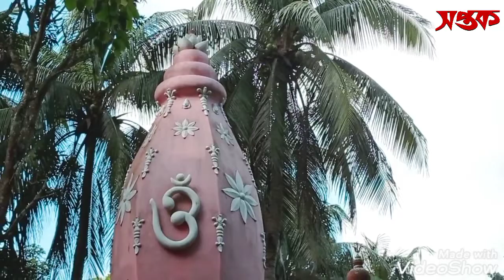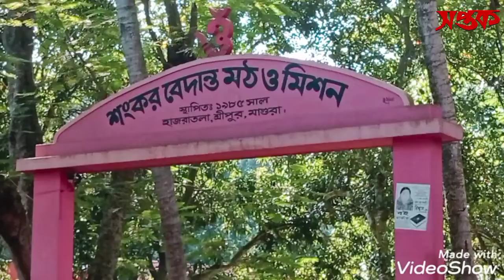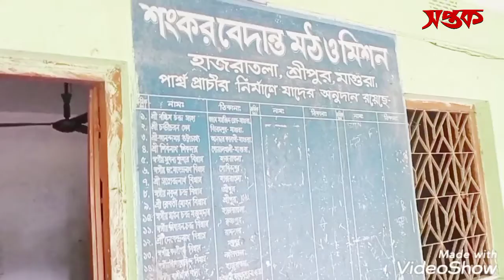শংকর বেদান্ত মঠ | হাজরাতলা | বিবোধানন্দ সরস্বতী | Vibodhanando Sarswatee | Ramnagar | Magura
মাগুরা জেলার শ্রীপুর উপজেলার নাকোল ইউনিয়নের রামনগর হাজরাতলায় ১৯৮৫ সালে প্রতিষ্ঠিত হয়েছে শংকর বেদান্ত মঠ ও মিশন। অদ্বৈতবাদের প্রবক্তা আদি শংকরের নামে মঠটি প্রতিষ্ঠা করেন আন্তর্জাতিক খ্যাতি সম্পন্ন বেদান্তবাদী ধর্মগুরু বিবোধানন্দ সরস্বতী। তার আগের নাম ছিল বিবেকানন্দ ব্রহ্মচারী। তিনি এই অঞ্চলে এসেছিলেন চট্টগ্রামের রাঙ্গুনিয়া থেকে। চট্টগ্রাম ও ভারতের বারাসাতেও তিনি মঠ প্রতিষ্ঠা করেছেন। তিনি ইউরোপ, আমেরিকার বিভিন্ন দেশে বেদান্তের উপর বক্তৃতা করেন। তিনি একজন লেখকও। তার গ্রন্থগুলো হলো শ্রুতি কাব্য, উপাসনা দীপিকা, আলোচনা প্রসঙ্গ, বিজিজ্ঞাসা, প্রদীপ্ত পান্থ প্রভূতি। বিভিন্ন দেশে তার শিষ্য, ভক্ত ও অনুরাগী রয়েছে। তিনি চট্টগ্রামের কদমতলীতে ১৯৫৩ সালের ১১ জানুয়ারি জন্মগ্রহণ করেন।

রামনগর হাজরাতলায় তিনি এই আশ্রম প্রতিষ্ঠা করেছেন ৬.৫০ বিঘা জমির উপর, যে জমিটি এলাকাবাসী তাকে দিয়েছিলো। এখানে রয়েছে গীতা স্কুল, একটি আবাসিক ছাত্রাবাস যেখানে ফ্রিতে থাকার সুযোগ। এখানে প্রতিবছর শিবরাত্রি, জন্মাষ্টমী, দুর্গাপূজা ও বিবোধানন্দ সরস্বতীর জন্মদিন পালন হয়। দুর্গাপূজা অবশ্য গ্রামবাসীর উদ্যোগে অনুষ্ঠিত হয়। আশ্রম কর্তৃক প্রতিষ্ঠিত হয়েছে একটি মাধ্যমিক বালিকা বিদ্যালয়।

পথনির্দেশঃ ঢাকা-খুলনা মহাসড়কে রামনগর থেকে পশ্চিমদিকে ২/৩ মিনিটের দুরত্ব।